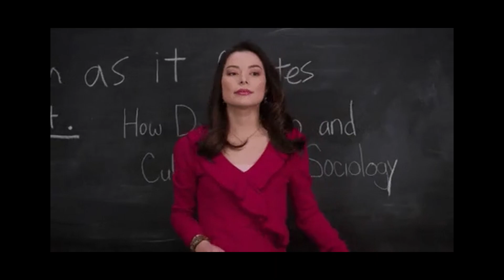🕸 Amazing Spider-man naprawdę jest amazing, tylko czemu zauważamy to dopiero po No Way Home SPOILERY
Są rzeczy ważne i ważniejsze. Np. analiza filmów o spidermanach. I krótka historia o tym, dlaczego Andrew Garfield to Amazing Spider-man. Ze spoilerami do wszystkiego, co było, ostrzegałam.

🔒 GRUPA W Y B R E D N I A K I